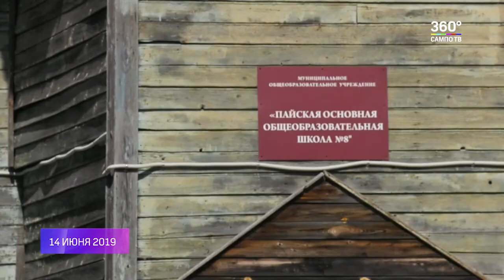Черчилль и компания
Несколько кур, петушок и поросёнок. Многодетная семья из посёлка Пай получила обещанный подарок от Главы республики.